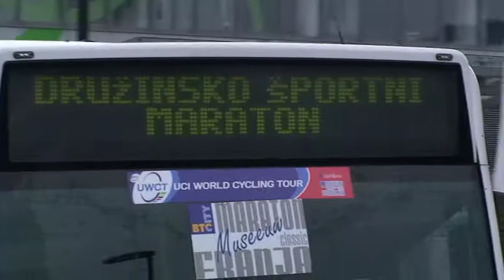Maraton Franja BTC City 2012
E.Leclerc Druzinski in šolski maraton in
Generali otroški maraton